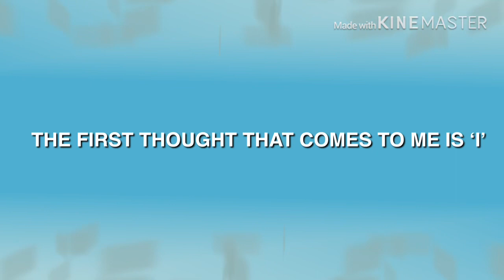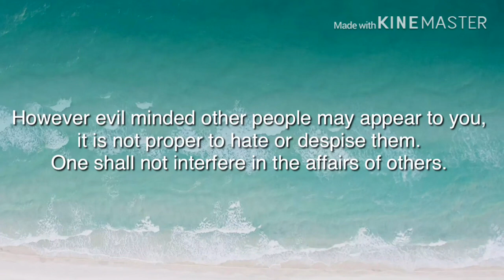Who Am I?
This is a journey of self discovery and Pilgrimage to Tiruvannamalai. Through this video I have shared my experiences during my trip to Tiruvannamalai in March 2019. I have also provided my understanding of Who Am I method prescribed by Bhagavan.